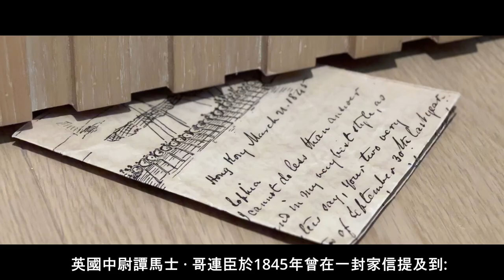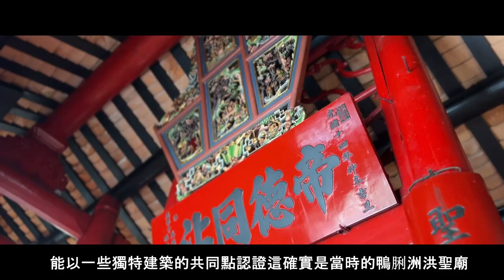追尋洪聖古廟的足跡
A historical documentary from Edward Ashworth’s 1845 watercolour painting to identify an early temple in Hong Kong.
Filmed in Ap Lei Chau Hung Shing Temple, Hong Kong.

Sapere Aude Productions
Documentary series - 1

Camera: Dr Otto Lam, Milla Lam
Editor and executive producer: Milla Lam
Narrator: Milla Lam
Actor: Maggie Lam
Producer and historical advisor: Dr Otto Lam

Cameras:
Camera lens:
Zeiss Milvus 50mm F/1.4
Sigma 150-600mm F/5-6.3